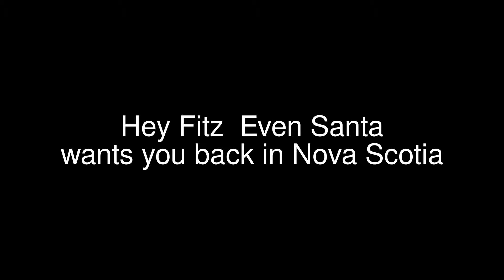Hey Fitz Santa is looking for you to come back to Nova Scotia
Hey Fitz, Even Santa said he wants you back in Nova Scotia!